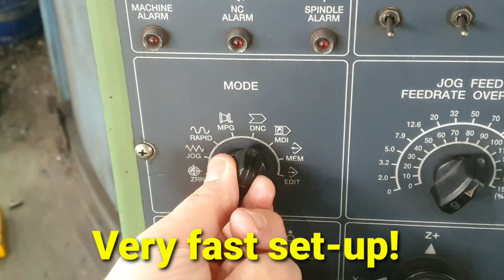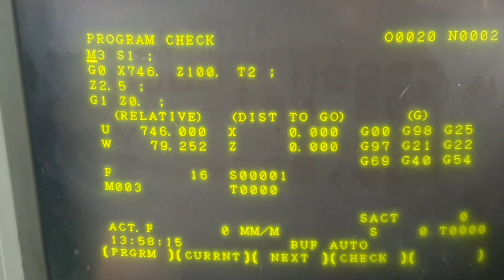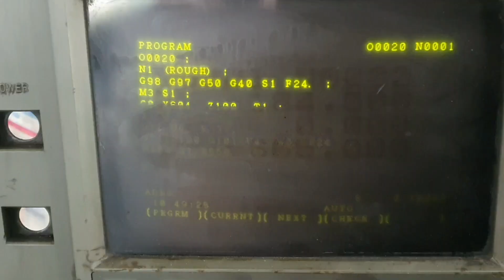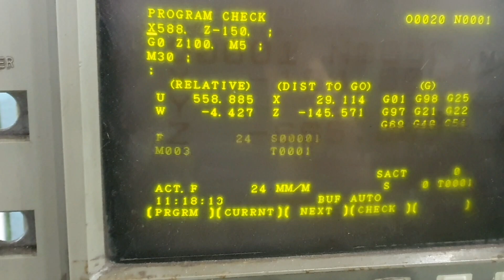Press Machine Parts Machining - CNC Lathe, Vertical Lathe, Turning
Welcome.
This is a press machine part processing video.
Cutting information is in video.